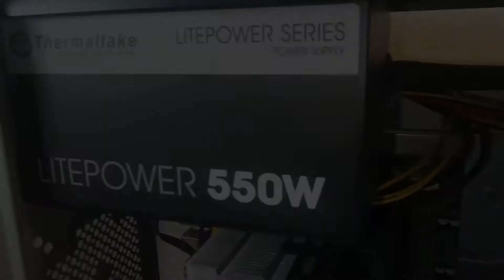Pc Gamer Barata Juega a de Todo en 2021 por $200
Hola Gente, en este video armo una pc super barata y corro los mejores juegos a graficos y fps dignos.

LINK COMPRA PROCESADOR
LINK COMPRA MOTHERBOARD

Si tenes hardware que no usas y me queres dar una mano para mas contenido !!!